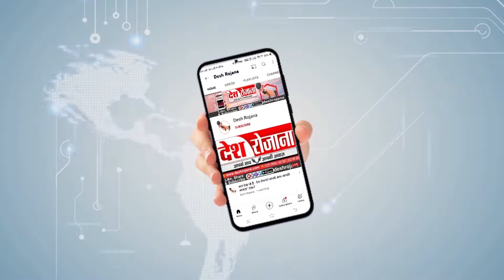फरीदाबाद में गर्मी से जूझ रहे लोगों ने ली बरसात के बाद राहत की सांस